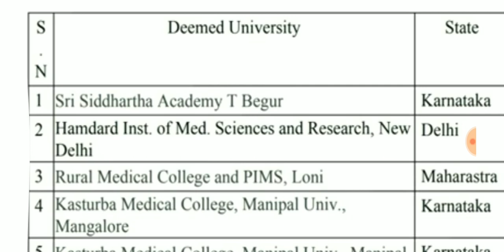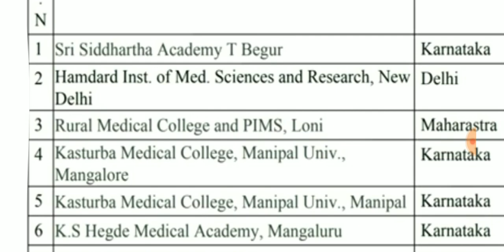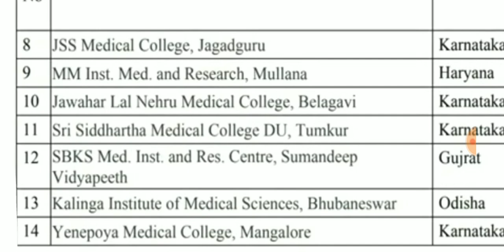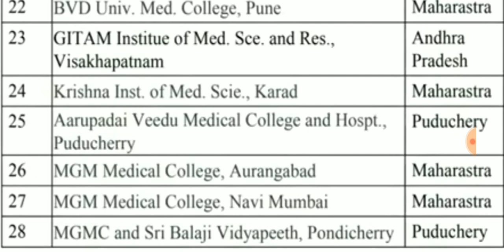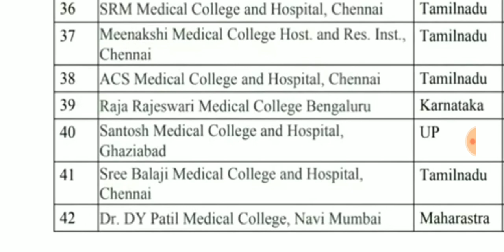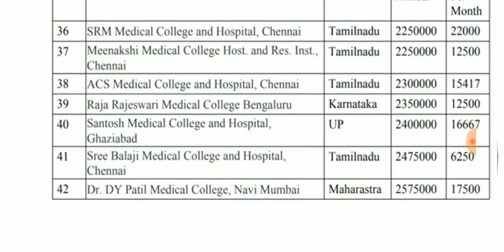NEET PG 2020 Deemeduniversity list